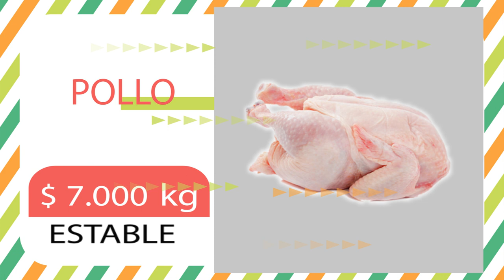Precios de la canasta familiar